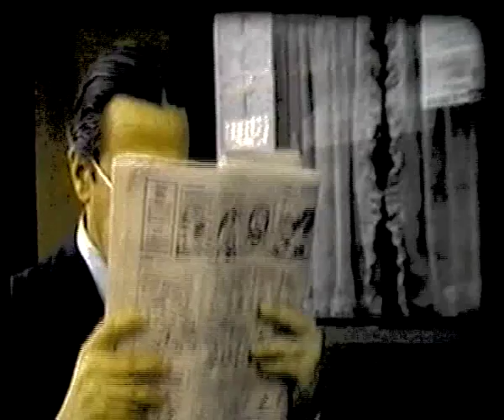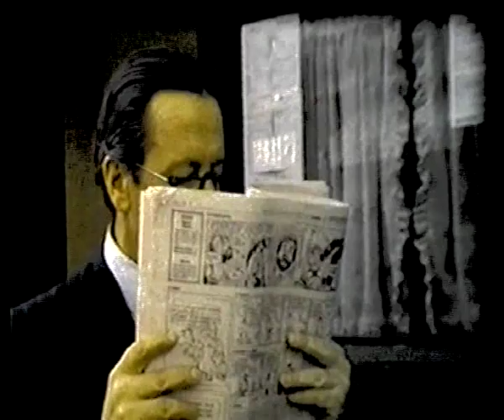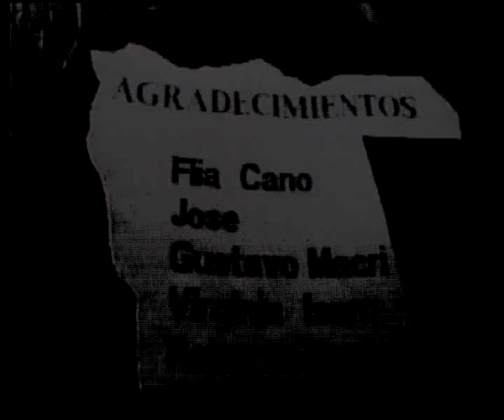Bifes y fiambres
Corto de Sergio Morkin y Pablo Sacchino sobre el cuento "Bifes y fiambres" de Leo Maslíah. Con Osvaldo Viña, Ruben Pérez Borau, Jorge Juan y Cora Elia